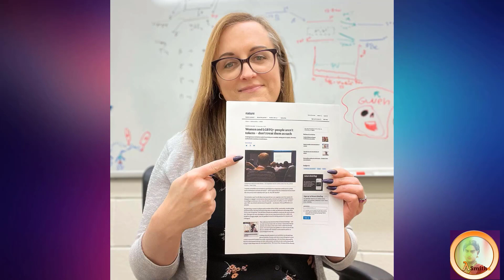"I was nearly kicked out after my first preliminary exam"-Canada's first trans physicist Dr. Gwen.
Dr. Gwen Grinyer is a physics professor and a mother of Three.She is an experimental nuclear physicist and her research focuses on the study of rare isotopes, which are short-lived radioactive nuclei that are not found naturally on Earth.She had painful memories in her student life. She was almost kicked out of her program after her first prelim for reasons she still doesn't know.This video shows her story.